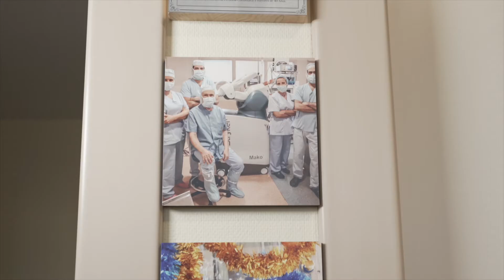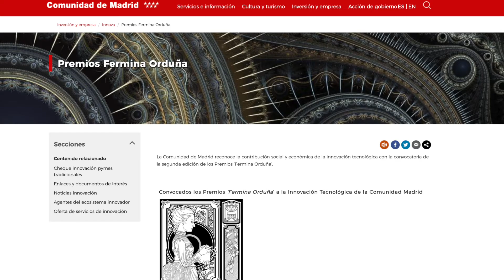Pedro Guillén | Entrevista